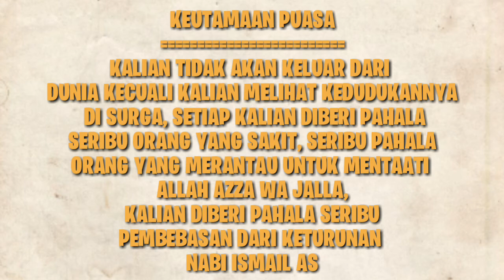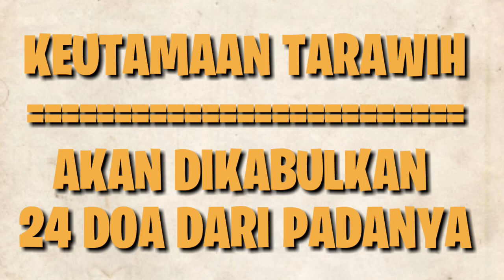KEUTAMAAN BULAN RAMADHAN HARI KE-24